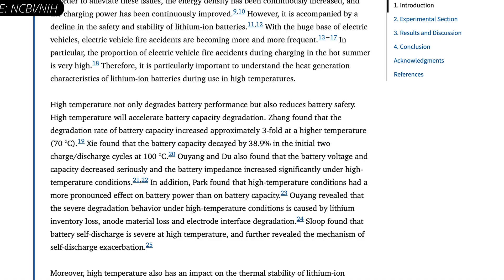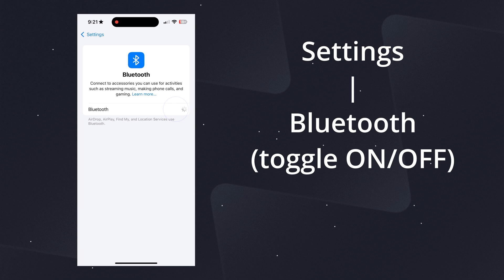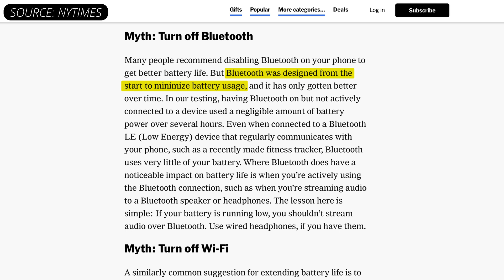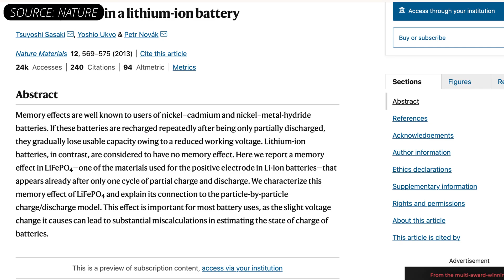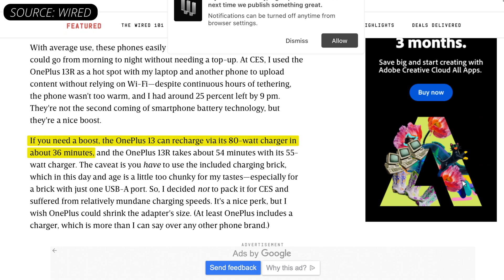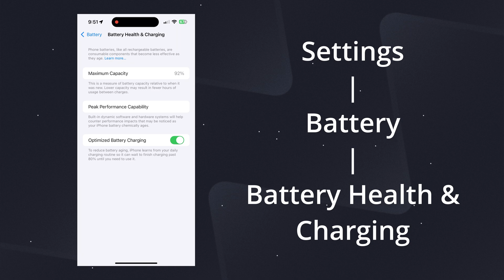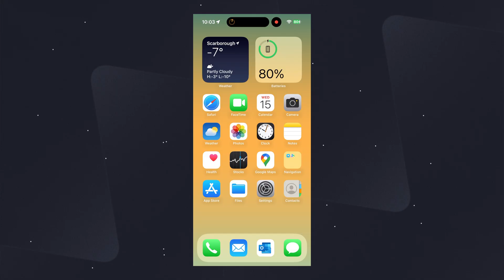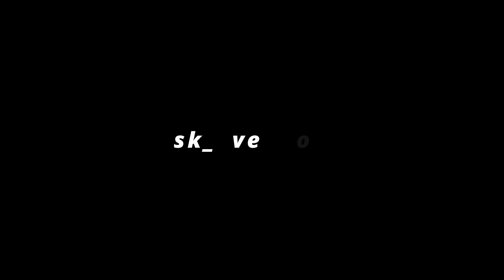Are YOU charging your iPhone wrong? 7 myths busted - last one will surprise you.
Never charge to a 100%. Always partial charge. And fast charging kills your battery. There is an endless list of persistent rumours and myths around charging the battery. And every one of them has a nugget of truth at the centre. In this video, I'll examine 7 myths relating to battery and charging to separate fact from fiction.

0:00 Intro
0:22 1. Charge your phone anywhere
1:19 2. Use any power adapter and cable
2:39 3. Bluetooth and WiFi drains battery faster
3:36 4. Partial charging is bad
5:06 5. Fast charging and overnight charging is bad
6:33 6. Always charge to a 100
7:44 7. Shutdown background apps to conserve your battery
9:23 End